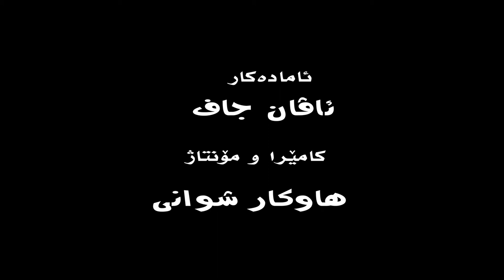ماڵی ئــــارام بۆ خاوەن پێداویستی تایبەت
ئامادەکار : ئاڤان جاف
کامێرا و مۆنتاژ  : ‌هاوکار شوانی